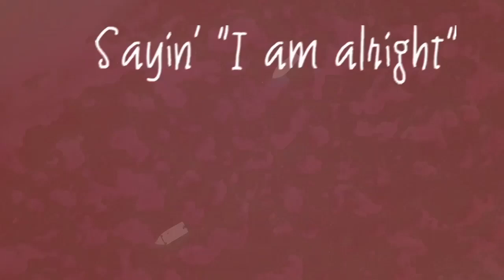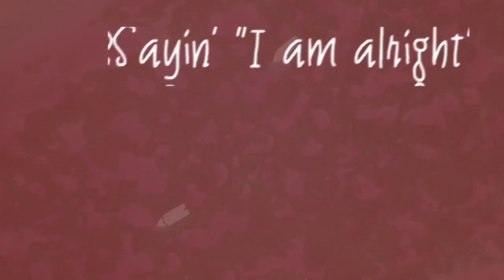Harmfool - Suffocating (Lyric Video)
First single.

Shitty video? I understand.

xhx